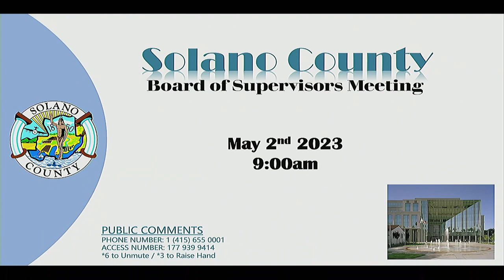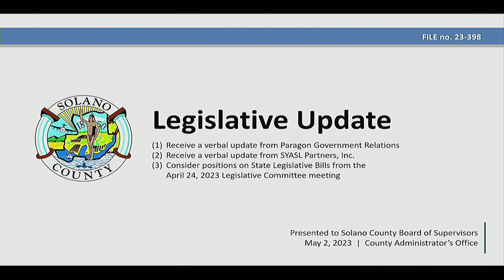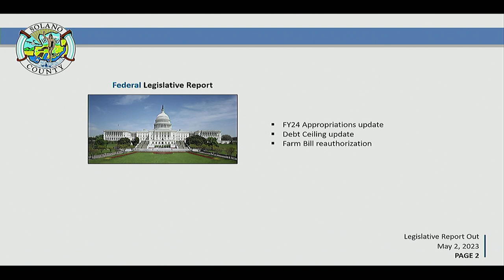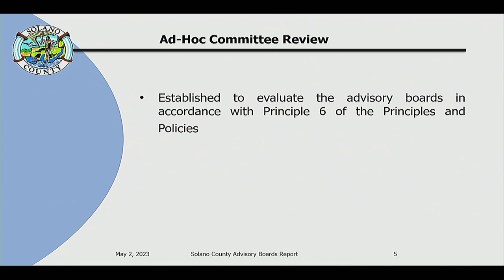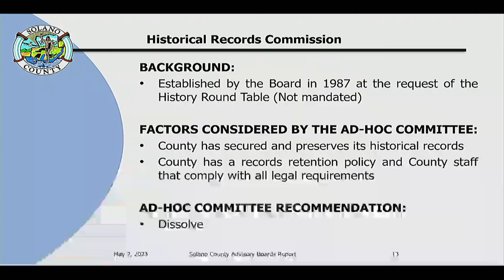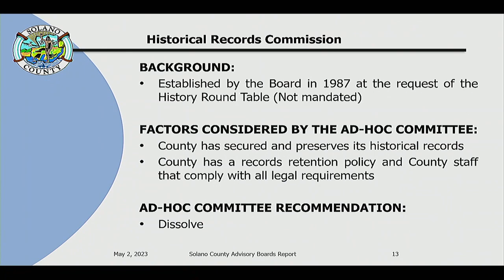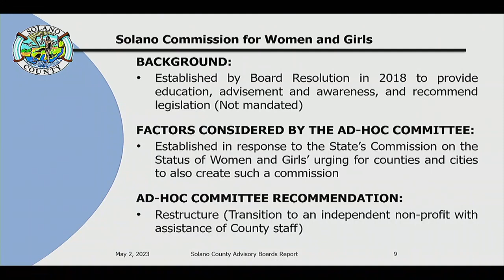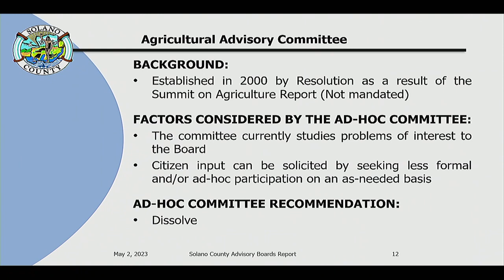Board of Supervisors 05-02-23 Meeting 1 of 2